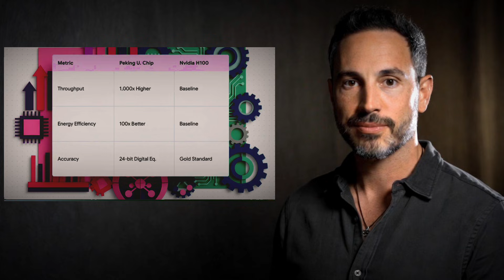China’s Analog Breakthrough: The One Chip Washington Can’t Control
This video, examines a potentially revolutionary Chinese advancement in computing, arguing that a breakthrough in analog chip technology signals the end of the GPU era for essential AI applications. Researchers at Peking University reportedly achieved unprecedented precision and efficiency using Resistive Random Access Memory (RRAM), creating a chip that is allegedly 1,000 times faster and 100 times more energy efficient than an Nvidia H100 for core matrix calculations. This innovation bypasses the computational limits of traditional binary systems by performing calculations in-memory and using resistance levels instead of discrete on/off switches, fundamentally changing how data is processed. The source contends that American export sanctions did not cripple China’s AI ambitions but instead stimulated domestic innovation, forcing a shift into new hardware architectures that do not rely on Western technology. Furthermore, the ultra-low power consumption of these analog chips drastically amplifies China’s existing advantage in the AI energy race, positioning the country to dominate future technologies like 6G networks and autonomous edge computing.